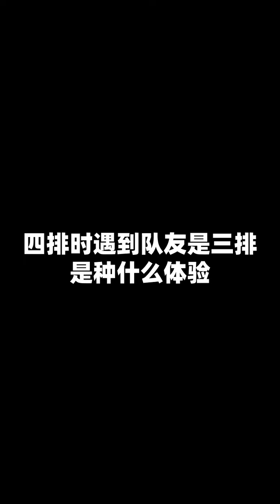一条小团团OvO: 明明是四个人的游戏却只有我一个人不配拥有姓名《絕地求生PUBG》